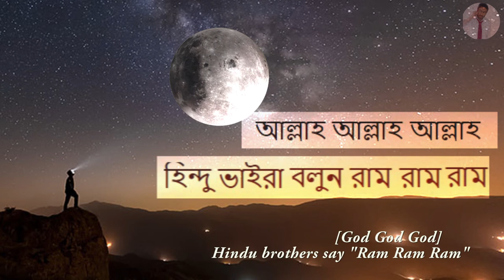ইমাম মেহদীর আগমন চাঁদে আল্লার কাছ থেকে লক্ষণসমূহ কালকি অবতার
take Qalbi zikir permission from imam mehdis image on the moon. you will become zakir e qalb insallah